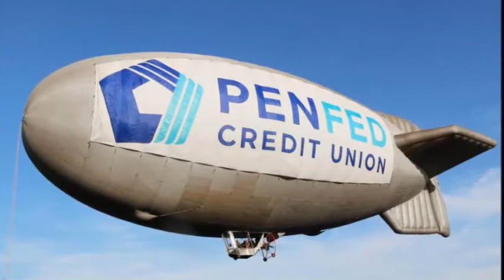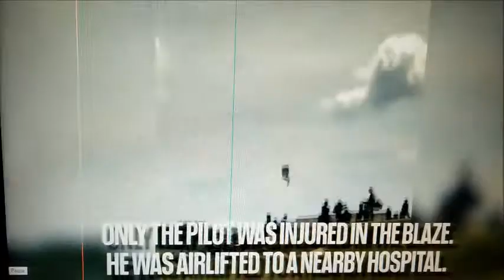BREAKING NEWS: Blimp crashes, pilot injured, as Fowler sets early pace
The blimp fell out of the sky and burst into flames as the world's best golfers competed in the first round of the 117th US Open Championship in Wisconsin.

Spectators and players at Erin Hills watched as the airship collapsed and sank to the ground not far from the course at about 11:15 a.m. CDT on a sunny, breezy Thursday.
The Washington County Sheriff's Office said in a press release the pilot -- the sole occupant -- had been taken to hospital with "serious burns and injuries."
No-one else was injured in the incident.
"The initial investigation reveals the blimp may have experienced mechanical problems prior to the crash," added the statement, saying earlier checks with the Federal Aviation Authority had deemed the aircraft was "lawfully operating at the proper altitude."